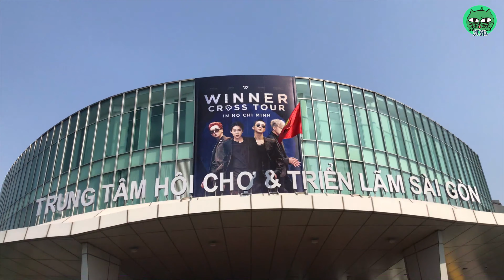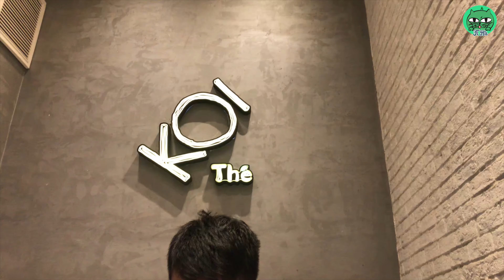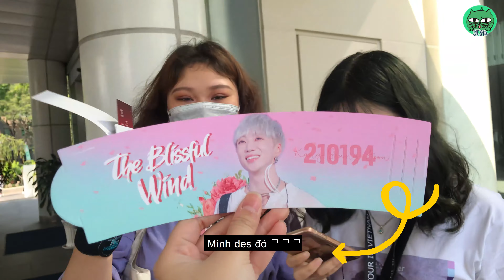[VLOG1] LẦN ĐẦU ĐI CONCERT - WINNER CROSS TOUR IN HO CHI MINH